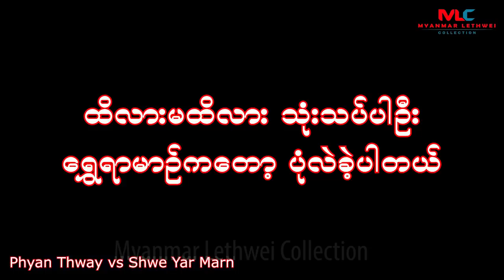ကျား (နှင့်) ဆင် (Tun Tun Min vs Shwe Yar Marn)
ဒီပွဲဖြစ်လာရင် ပရိသတ်အမြင် ဘယ်လိုရှိသလဲသိချင်တဲ့ နှိုင်းယှဉ်ပြ ဗွီဒီယိုလေးတခု ဖန်တီးလိုက်ပါတယ်။ ကိုဗစ်ကာလမတိုင်မီမှာ သူတို့ဖြတ်သန်းခဲ့တဲ့ ပွဲကြမ်းများ စုစည်းမှုကို ခြေရာခံပြီးရင်တော့ အဖြေဟာ ဘယ်လိုဖြစ်သွားနိုင်တယ် မှန်းဆနိုင်ဖို့ ရည်ရွယ်ပါတယ်။ မြန်မာ့ရိုးရာလက်ဝှေ့ ပရိသတ်များရဲ့ ရင်ထဲမှာ ဒီနေ့ထိ နေရာယူနေဆဲ စိုးမိုးနိုင်တဲ့ ထွန်းထွန်းမင်းရဲ့ မုန်တိုင်းဆင်တွဲလုံးများအောက် ရွှေရာမာဉ်အသဲပျောက်သွားဖို့ မျှော်လင့်တယ်လို့ အမြင်ပေါ်ထွက်လာနိုင်သလို အကောင်းဆုံးအရွယ်မှာ အမြင့်မားဆုံး အောင်မြင်မှုကို သူကလွဲပြီး တခြားလူမမြင်ဘူးလို့ ရွှေရာမာဉ်ရဲ့ ပရိသတ်ကလည်း ယူဆနိုင်ပါတယ်။ မြန်မာ့ရိုးရာလက်ဝှေ့လောကရဲ့ ထိပ်တန်းမောင်နှစ်ဦးပါပဲ။ ဆရာလိုအကိုလိုဖြစ်တဲ့ တူးတူးမှလွဲရင် ကျန်တာ ဘယ်သူနဲ့မဆိုထိုးပါ့မယ်ဆိုတဲ့စကားနှင့်အညီ ရွှေရာမာဉ်တယောက် ထွန်းထွန်းမင်းကို ထိုးလို့ဖြစ်ပါ့မလား။ ဒဏ်ရာသင့်ကျားတကောင်လို မဲမဲမြင်ရာအကုန်ခဲမယ့် စိတ်ခွန်အားမာန်မာနနဲ့ ထွန်းထွန်းမင်းရဲ့ စက်ကွင်းထဲမှာ ရွှေရာမာဉ်ရဲ့ နာမည်တလုံးဟာ စတေးခံရဦးမှာလား။ အမျိုးမျိုးသော အမြင်တွေကို သုံးသပ်ဆုံးဖြတ်နိုင်ဖို့ ရည်ရွယ်ပါတယ်။ ကျားနှင့်ဆင်လို့ အမည်ပေးထားတဲ့ ဒီဗွီဒီယိုလေးမှာ ဘယ်သူကျား ဘယ်သူဆင်လို့ သင်ထင်ထားပါသလဲ။ ဆုံခဲ့ကြုံခဲ့ရင် မရှောင်သာမလွှဲသာ ဘယ်သူက ဘယ်သူ့ကို အနိုင်ယူပြီး တောဘုရင်လုပ်သွားမလဲ။ ဒီမောင်နှစ်ဦးရဲ့ ကပ်ရောဂါမတိုင်ခင်က စာမျက်နှာတွေကို လှန်လှောကြည့်လိုက်ကြရအောင်ပါ။
(zawgyi)
ဒီပြဲျဖစ္လာရင္ ပရိသတ္အျမင္ ဘယ္လိုရွိသလဲသိခ်င္တဲ့ ႏွိုင္းယွဥ္ၿပ ဗြီဒီယိုေလးတခု ဖန္တီးလိုက္ပါတယ္။ ကိုဗစ္ကာလမတိုင္မီမွာ သူတို႔ျဖတ္သန္းခဲ့တဲ့ ပြဲၾကမ္းမ်ား စုစည္းမႈကို ေျခရာခံၿပီးရင္ေတာ့ အေျဖဟာ ဘယ္လိုျဖစ္သြားနိုင္တယ္ မွန္းဆနိုင္ဖို႔ ရည္ရြယ္ပါတယ္။ ျမန္မာ့ရိုးရာလက္ေဝွ႕ ပရိသတ္မ်ားရဲ့ ရင္ထဲမွာ ဒီေန႔ထိ ေနရာယူေနဆဲ စိုးမိုးနိုင္တဲ့ ထြန္းထြန္းမင္းရဲ့ မုန္တိုင္းဆင္တြဲလုံးမ်ားေအာက္ ေရႊရာမာဥ္အသဲေပ်ာက္သြားဖို႔ ေမၽွာ္လင့္တယ္လို႔ အျမင္ေပၚထြက္လာနိုင္သလို အေကာင္းဆုံးအရြယ္မွာ အျမင့္မားဆုံး ေအာင္ျမင္မႈကို သူကလြဲၿပီး တျခားလူမျမင္ဘူးလို႔ ေရႊရာမာဥ္ရဲ့ ပရိသတ္ကလည္း ယူဆနိုင္ပါတယ္။ ျမန္မာ့ရိုးရာလက္ေဝွ႕ေလာကရဲ့ ထိပ္တန္းေမာင္ႏွစ္ဦးပါပဲ။ ဆရာလိုအကိုလိုျဖစ္တဲ့ တူးတူးမွလြဲရင္ က်န္တာ ဘယ္သူနဲ႔မဆိုထိုးပါ့မယ္ဆိုတဲ့စကားႏွင့္အညီ ေရႊရာမာဥ္တေယာက္ ထြန္းထြန္းမင္းကို ထိုးလို႔ျဖစ္ပါ့မလား။ ဒဏ္ရာသင့္က်ားတေကာင္လို မဲမဲျမင္ရာအကုန္ခဲမယ့္ စိတ္ခြန္အားမာန္မာနနဲ႔ ထြန္းထြန္းမင္းရဲ့ စက္ကြင္းထဲမွာ ေရႊရာမာဥ္ရဲ့ နာမည္တလုံးဟာ စေတးခံရဦးမွာလား။ အမ်ိဳးမ်ိဳးေသာ အျမင္ေတြကို သုံးသပ္ဆုံးျဖတ္နိုင္ဖို႔ ရည္ရြယ္ပါတယ္။ က်ားႏွင့္ဆင္လို႔ အမည္ေပးထားတဲ့ ဒီဗြီဒီယိုေလးမွာ ဘယ္သူက်ား ဘယ္သူဆင္လို႔ သင္ထင္ထားပါသလဲ။ ဆုံခဲ့ၾကဳံခဲ့ရင္ မေရွာင္သာမလႊဲသာ ဘယ္သူက ဘယ္သူ႔ကို အနိုင္ယူၿပီး ေတာဘုရင္လုပ္သြားမလဲ။ ဒီေမာင္ႏွစ္ဦးရဲ့ ကပ္ေရာဂါမတိုင္ခင္က စာမ်က္ႏွာေတြကို လွန္ေလွာၾကည့္လိုက္ၾကရေအာင္ပါ။